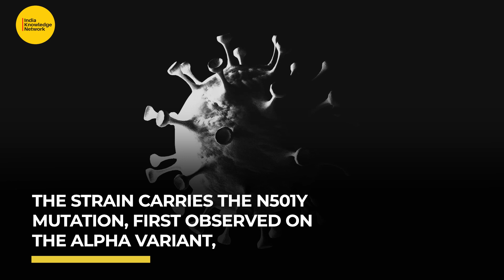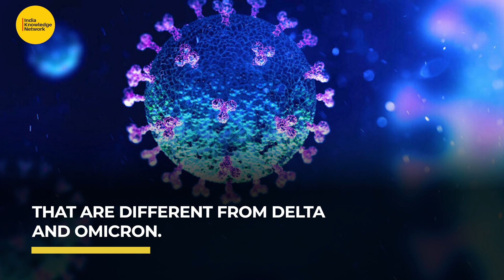New Covid variant ‘IHU’ | All we know about the more infectious variant | IKN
A new coronavirus variant, dubbed ‘IHU,’ has been discovered in France that has more mutations than the Omicron variant. The emergence of the variant is being linked to travel to the African country Cameroon. France has reported at least 12 cases of this variant. It has not been reported in any other country yet. Meanwhile, researchers note that it is too early to speculate on how this strain may behave in terms of infection and vaccination protection.